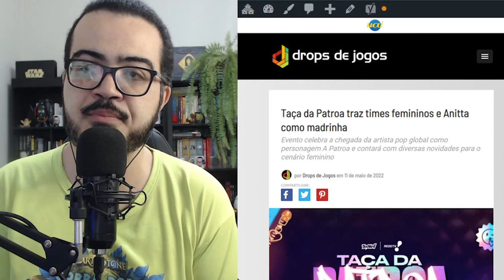ANITTA CHEGA AO FREE FIRE; SAIBA COMO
Pedro Zambarda apresenta novo vídeo.